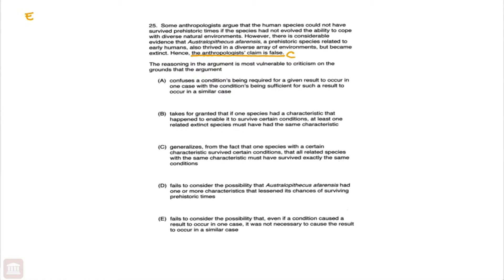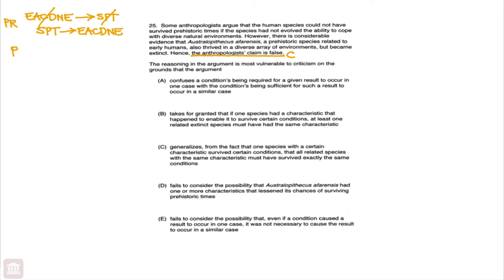June 2007 LSAT LR2 Q25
Explanation for Logical Reasoning Section 2 Question 25 of the June 2007 LSAT.

1) Download LSATMax from the App Store
2) Register in the app using Facebook
3) Tap the "Settings" icon
5) Enter the code "youtube"

LSATMax, developed by the same Harvard Law School alumni that brought you BarMax, is the first and only comprehensive LSAT prep course available for download in the Apple App Store.

LSATMax is revolutionizing the LSAT prep space by finally giving pre-law students all over the world access to extremely high-quality yet affordable LSAT prep. LSATMax is also the only comprehensive LSAT prep course that comes with lifetime access and support, so you can take your time and take the LSAT when you are ready. Unlike other standardized tests that test mastery of specific subjects, the LSAT is testing a way of thinking. As such, some students will take longer than others. It is for this reason that LSATMax places absolutely no time constraints on our students.

Law school is a huge investment of your time and money so you DO NOT WANT TO SETTLE. Take your time with your LSAT prep and maximize your LSAT score. Even if you don't want to go to a top-10 law school, doing as well as possible on the LSAT will increase your chances of merit-based aid, which will only reduce your debt burden upon graduation from law school.